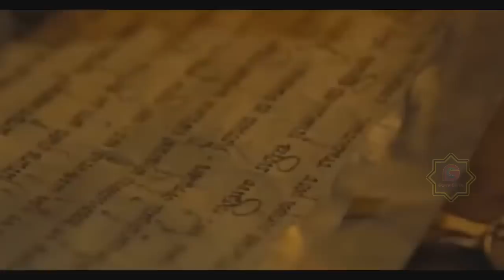Pasukan Salib Terkuat Dihabisi Pasukan Mamluk Pada Perang Salib Ke 7 Di Manshurah | Panglima Baibars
PERANG ISLAM VS KRISTEN Yaitu PERANG SALIB KE 7 yang terjadi di Al Manshurah dekat Kota Kairo Mesir, Knight of Templar, Knight of hospitaler, Knights Of Teutonic yaitu Ordo Pasukan Salib Terkuat dihabisi PASUKAN MAMLUK pada PERANG SALIB KE 7 atau PERANG MANSHURAH yang di pimpin PANGLIMA BAIBARS antara ISLAM VS KRISTEN, berikut Sejarah PANGLIMA BAYBARS  penakluk pasukan salib dan penghancur pasukan mongol.